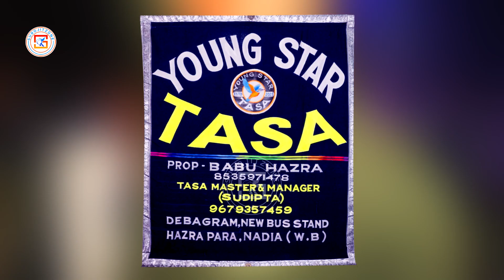YOUNG STAR TASA - Debagram || ইয়াং স্টার তাসা - দেবগ্রাম | एयोंग स्टर तासा || CHAPRA | SUROJITZONE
YOUNG STAR TASA || ইয়াং স্টার তাসা - দেবগ্রাম, কালীগঞ্জ, নদীয়া || एयोंग स्टर

-: FOLLOW ON :-

All Accessories